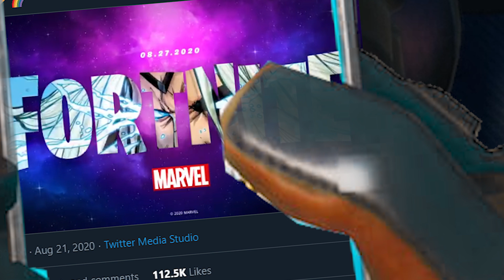Fortnite: Infinity War...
SEASON 4!